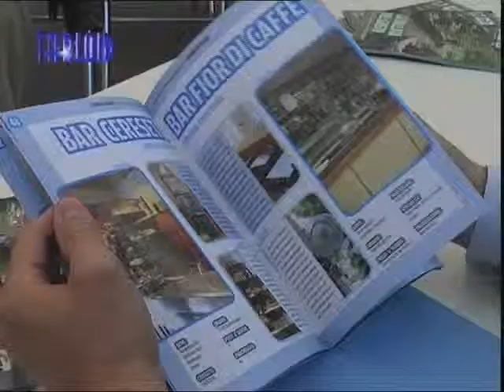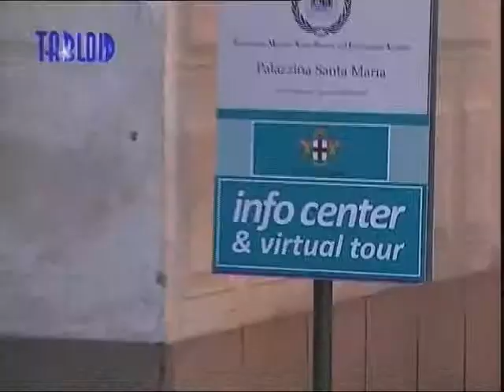Serra Riccò e Sant'Olcese, una guida in inglese per i ristoranti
Mille copie per la guida 'La Vallata del gusto', realizzata dai comuni di Sant'Olcese e Serra Riccò, col sostegno della Provincia di Genova che l'ha finanziata al 50%, per promuovere il turismo nella zona e in particolare i ristoranti locali.
La pubblicazione, presentata all'Info Center della Provincia dall'assessore provinciale al turismo Anna Dagnino, dal sindaco di Serra Riccò Andrea Torre e dall'assessore al turismo di Sant'Olcese Massimiliano Tovo, è bilingue, in italiano e in inglese, perché punta in particolare agli 800 dipendenti dell'Iit, l'Istituto Italiano di Tecnologie di Morego, ricercatori che provengono in larga parte da Paesi esteri e che in molti casi risiedono già in Valpolcevera.
Una buona parte delle copie, quindi, verrà distribuita proprio all'interno dell'Iit, centro di ricerca avanzato di livello europeo che sorge alla confluenza nel Polcevera delle due vallate del Secca e del Sardorella, i torrenti lungo i quali sorgono Serra Riccò e Sant'Olcese. Una parte invece sarà messa a disposizione alla reception di Villa Serra di Comago, gioiello ottocentesco con parco storico all'inglese, e una parte infine all'Info Center & Virtual Tour della Provincia, al Porto Antico.
La Valpolcevera ha subito nel corso dei decenni trasformazioni molto profonde: l'abbandono dell'agricoltura negli anni '50 e '60 ha portato a un calo demografico, ma negli ultimi vent'anni c'è stata un'inversione di tendenza, e molte persone hanno acquistato casa nei due comuni, per conciliare la tranquillità della campagna con la comodità di abitare vicino alla grande città. Nel tempo, hanno sempre resistito ristoranti e trattorie, meta delle gite fuor porta dei genovesi. Le amministrazioni comunali ora vorrebbero fare un salto di qualità, e promuovere il territorio, che vanta luoghi di interesse artistico e culturale (come il sito di Ciaé e la citata Villa Serra di Comago) presso un pubblico più ampio.
La politica turistica della Provincia di Genova ha sempre avuto due linee guida: differenziare la promozione dei territorio, valorizzando le distinte vocazioni delle diverse aree, e promuovere queste aree nel loro insieme, evitando che le iniziative siano lasciate ai singoli comuni.